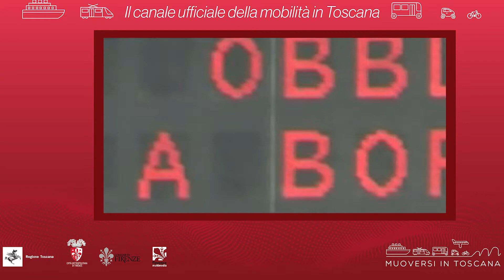Muoversi in Toscana - Edizione delle 17.30 del 20 marzo 2021